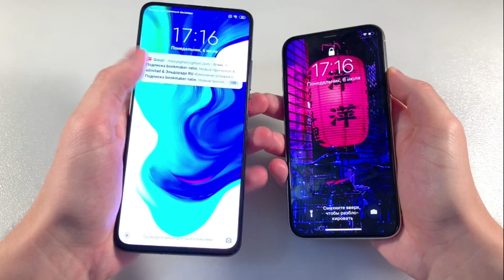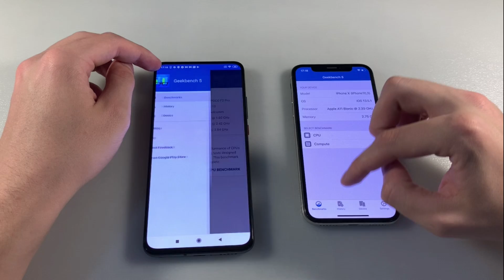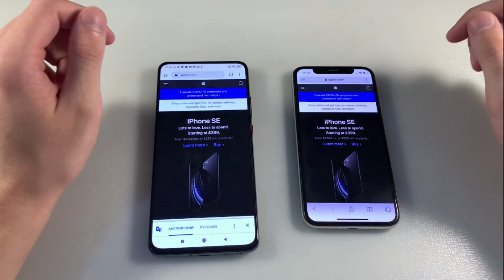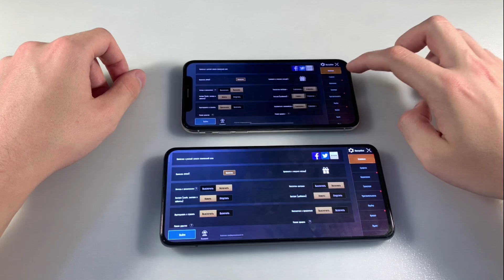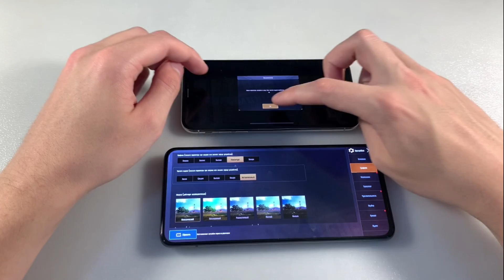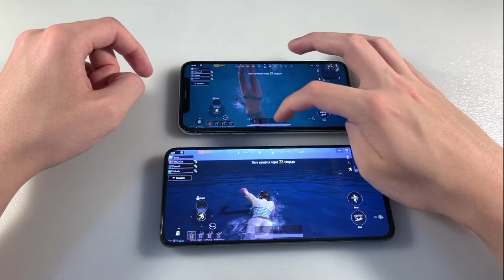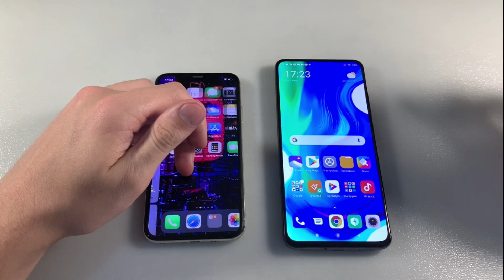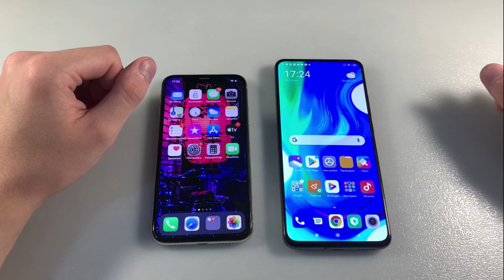Poco F2 Pro vs iPhone X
Цена и наличие Poco F2 Pro